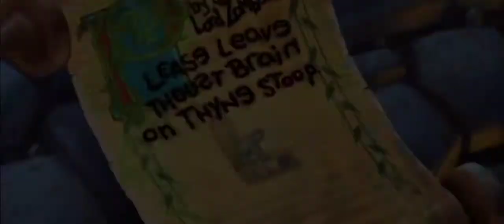PLANTS VS ZOMBIES 2 (PART 34)